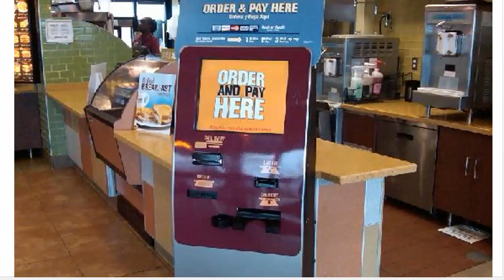What Is The Directory